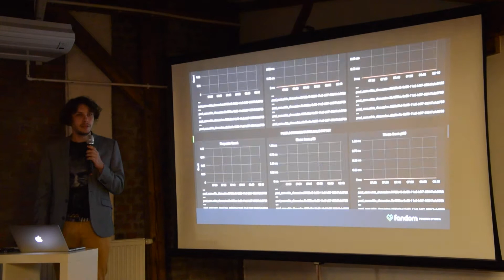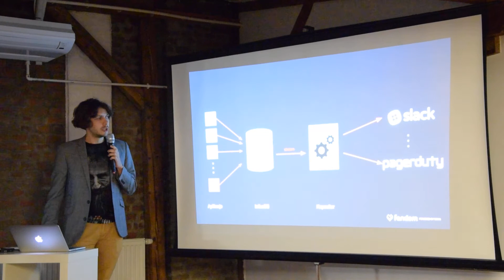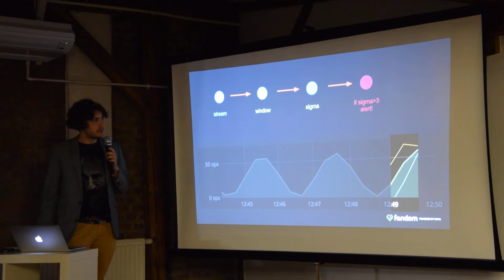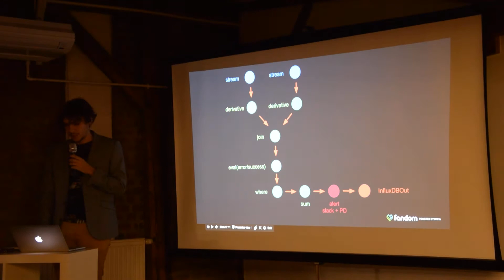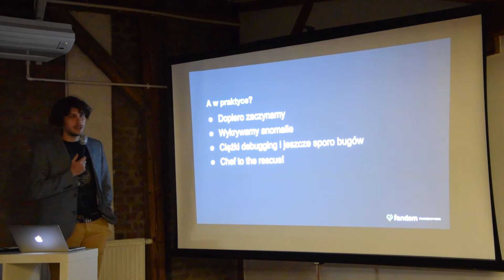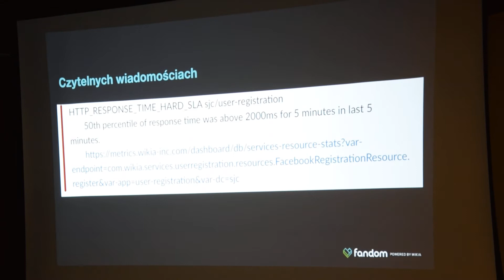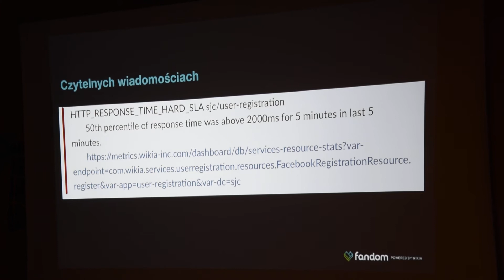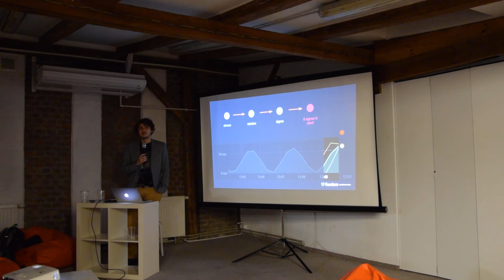Poznań JUG - Automatyczna detekcja anomalii z kapacitorem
Tomasz Adamski – „Automatyczna detekcja anomalii z kapacitorem, wrażenia z wdrożenia w Fandom